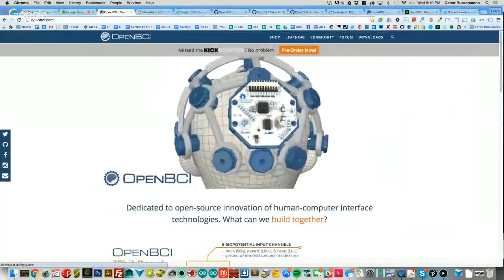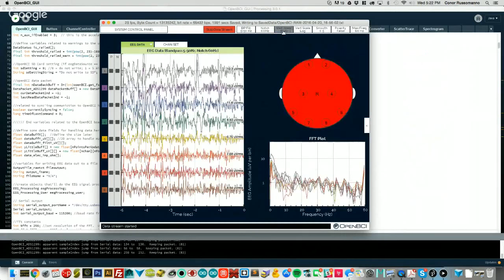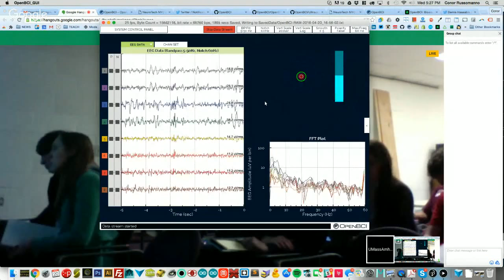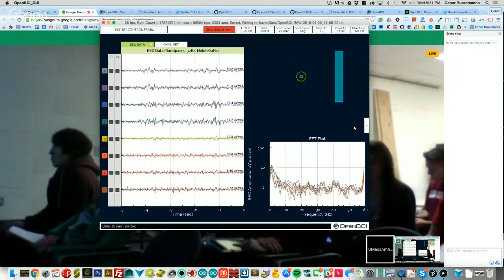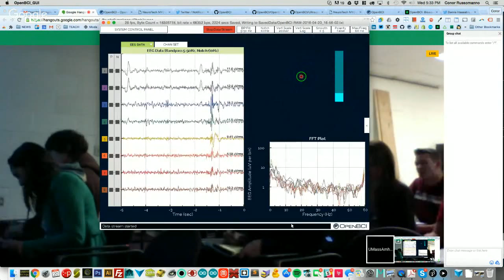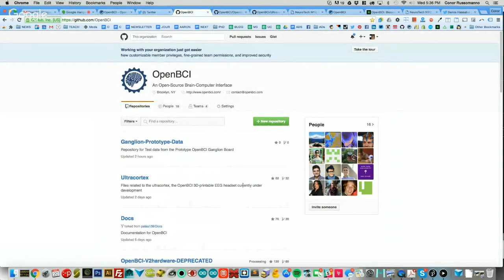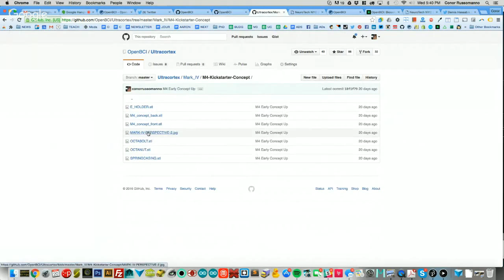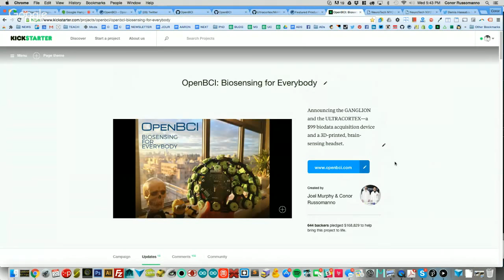UMassTTS: OpenBCI Tech Talk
The speaker, Conor Russomanno, is an artist/engineer living in NYC. He is an avid brain-computer interface enthusiast and has been working with commercial/DIY BCIs incessantly for the last 2 years. Conor is a part-time faculty at Parsons School of Design, teaching Creativity & Compuation and a course titled The Digital Self.

OpenBCI stands for open-source brain-computer interface (BCI). The OpenBCI Board is a versatile and affordable bio-sensing microcontroller that can be used to sample electrical brain activity (EEG), muscle activity (EMG), heart rate (EKG), and more. It is compatible with almost any type of electrode and is supported by an ever-growing, open-source framework of signal processing tools & applications.